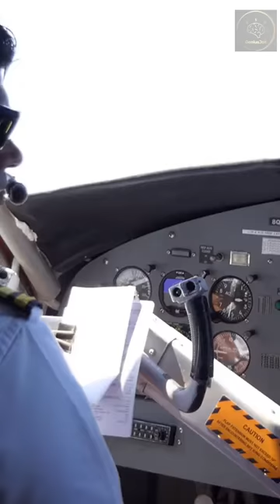The Mysterious Disappearance of MH370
In 2014, Malaysian Airlines Flight MH370 vanished into thin air with 239 passengers and crew members on board, leaving behind no wreckage or debris. To this day, the search for answers continues. Join us as we uncover the facts surrounding this aviation mystery, exploring theories and investigations into the disappearance of MH370. From pilot suicide to technical malfunction, we'll dive into the most popular theories and provide updates on ongoing efforts to locate the missing plane. Don't miss out on this intriguing story that has captured the world's attention.